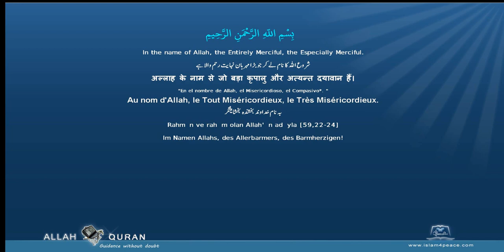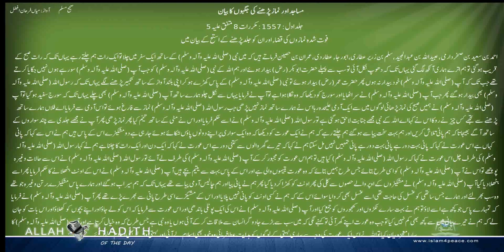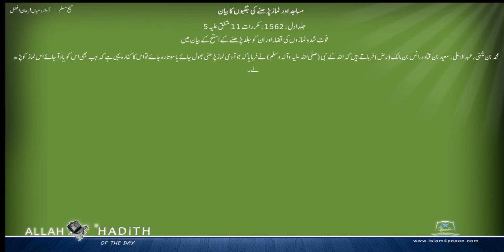Sahih Muslim Urdu صحیح مسلم اردو 006 مساجد اور نماز پڑھنے کی جگہوں کا بیان